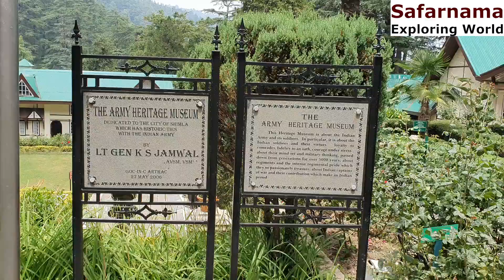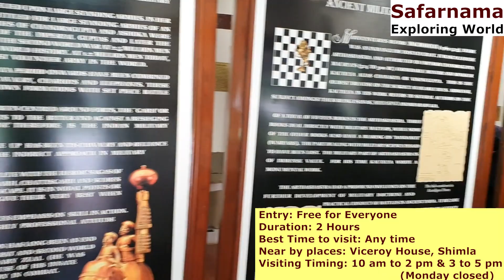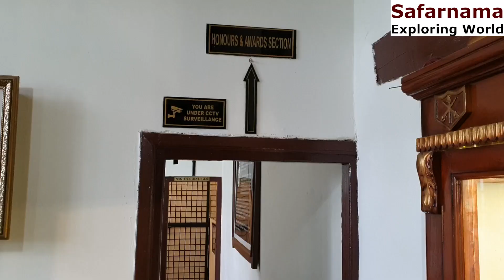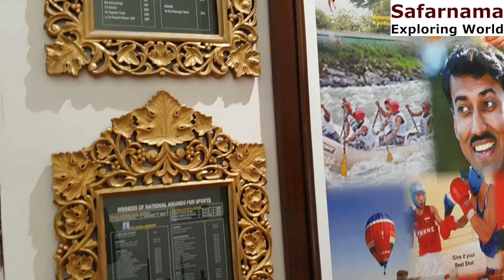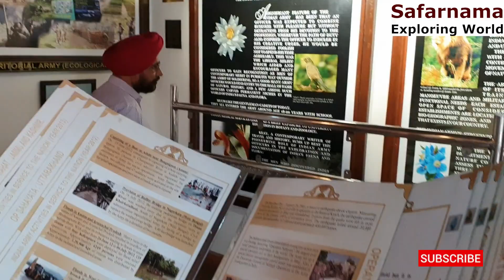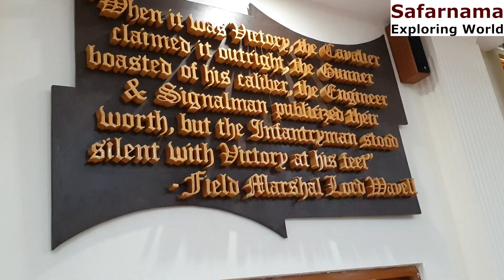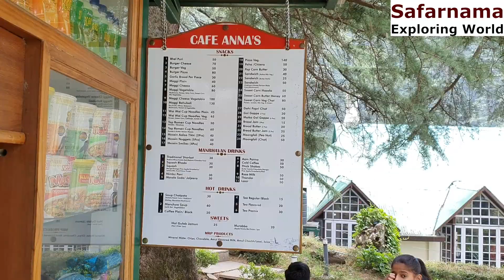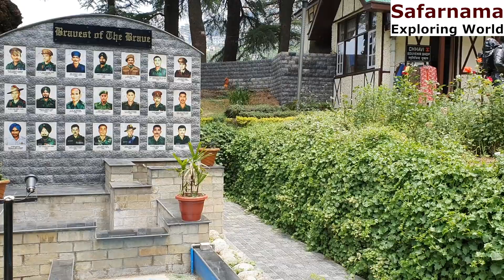Annadale Shimla Himachal pradesh || Must Visit places || Tourist places || Safarnama Exploring World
Hi Friends,
I am Dr.Manuraj Moudgil, Welcome to Safarnama Exploring World!

This video is about historical as well as importance of the place Annadale, Shimla. Annandale is a famous attraction in Shimla having a splendid golf course, a playground, a cactus museum and an Indian Army museum. The playground is a beautiful attraction for holidaying and rejuvenating. The mesmerizing location draws tourists from all over the world especially sports lovers who often spend their time playing cricket, golf or polo.
Annandale is also a famous picnic spot for the locals. It is often visited by tourists during summers as the weather stays cool and pleasant, allowing to explore the regions at leisure and play a sport or two. Today the playground is mostly used for events organised by the Indian Army and as a helipad.

Inside Air Traffic Control Tower New Delhi Watch Till The End (INDIA) by Safarnama Exploring world

All about Channel:
Safarnama Exploring World is a Hindi YouTube Channel, where you will find Exploring videos in Hindi of the famous cities around the world, which helps you to give sufficient knowledge to save your time and money before making your plan.